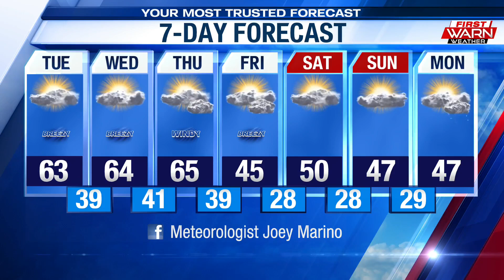DWTRS Preview - Tom & Mary Ann Matus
Tom & Mary Ann Matus share their final preparations for Dancing with the Rockford Stars coming up on November 18th.